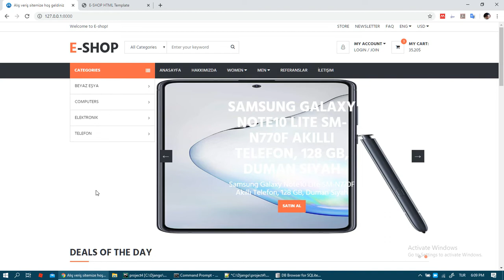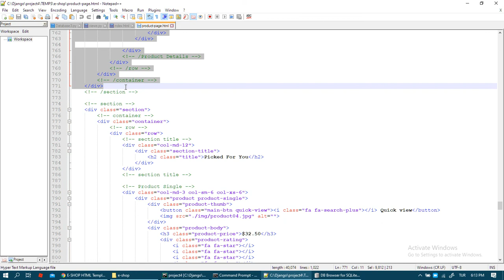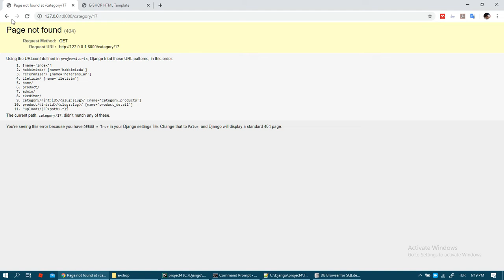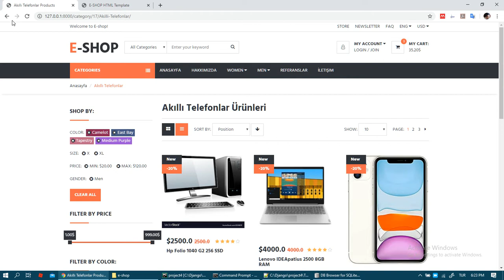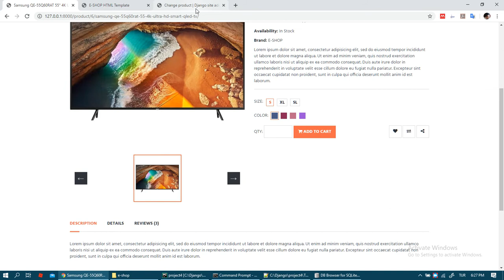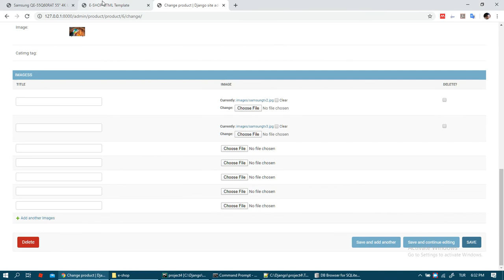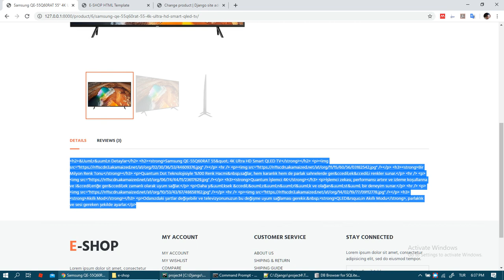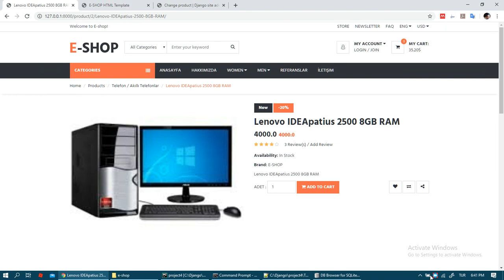18 Django E ticaret Urun detay resim galerisi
Django E ticaret Urun detay sayfası ve ürüne ait resim galerisi anlatılmaktadır